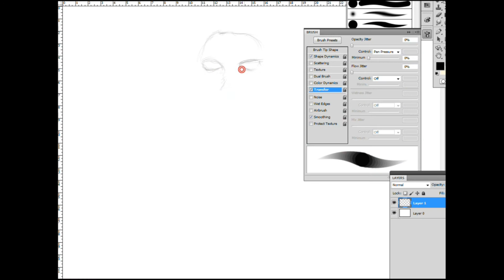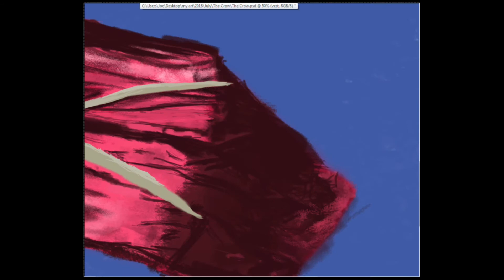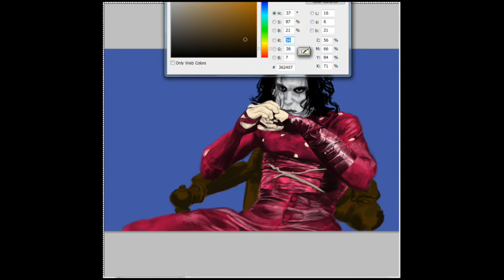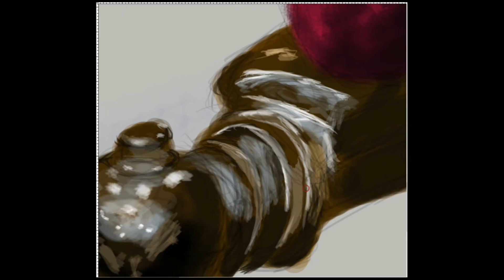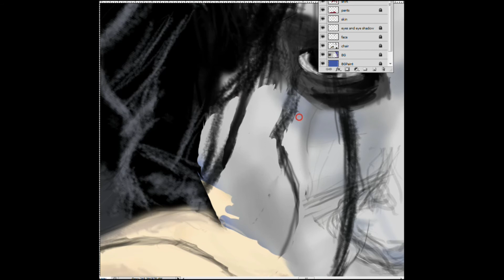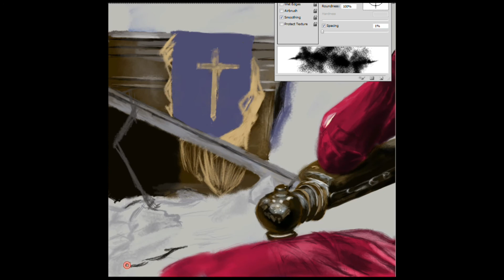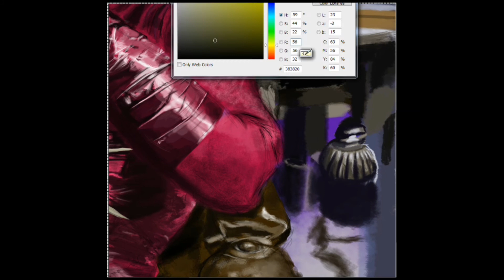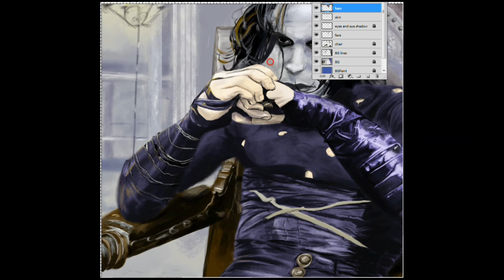The Crow: Commission # 1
Album    The Crow
Artist      Graeme Revell

Songs Rain Forever, Pain and Retribution, Believe in Angels, Return to the Grave, Last Rites

UMG (on behalf of Atlantic Records); UMPI, UBEM, ASCAP, UMPG Publishing, and 5 Music Rights Societies